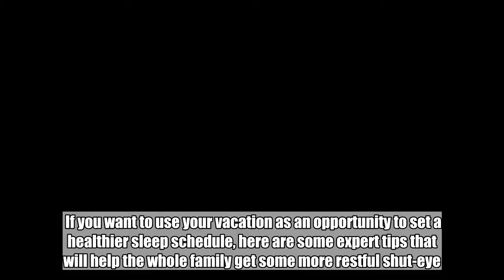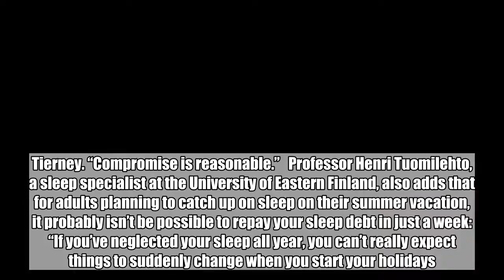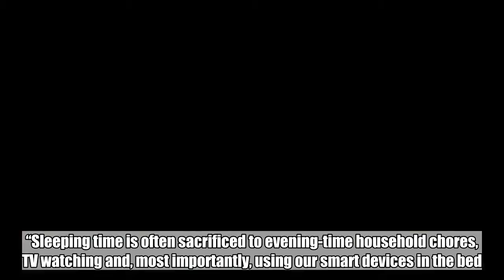How to set a healthy sleep schedule for the whole family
Image: martinedoucet/Istock.com via AFP Relaxnews  It can be tempting to stay up later during the summer break to make the most of longer daylight hours and activities. Add long lie-ins on days off work or school, and a relaxing time of the year can actually end up wreaking havoc on the family’s sleep schedule.  If you want to use your vacation as an opportunity to set a healthier sleep schedule, here are some expert tips that will help the whole family get some more restful shut-eye.   ADVERTISEMENT   Dr. Cheryl Tierney from Penn State Children’s Hospital, says it’s unrealistic to expect children and parents to keep to the same rigid school-year schedule during the summer months. A few late nights and lie-ins are bound to happen. “It’s about having a balance,” says Dr. Tierney. “Compromise is reasonable.”   Professor Henri Tuomilehto, a sleep specialist at the University of Eastern Finland, also adds that for adults planning to catch up on sleep on their summer vacation, it probably isn’t be possible to repay your sleep debt in just a week: “If you’ve neglected your sleep all year, you can’t really expect things to suddenly change when you start your holidays. Having said that, there’s no need to get anxious. There’s always the next year’s holidays, and now is a good time to look in the mirror and think about possible changes.” Image: ktaylorg/Istock.com via AFP Relaxnews    “Generally speaking, people sleep less than they think they do,” says Tuomilehto. “Sleeping time is often sacrificed to evening-time household chores, TV watching and, most importantly, using our smart devices in the bed. You think you go to sleep at a given time, but in reality, you are still browsing the internet one hour later.”  How do you know if you do need more sleep? “A person who sleeps well is energetic,” explains Tuomilehto. “If you feel like you could be more energetic, it’s a good idea to try sleeping one hour longer for a couple of weeks; that’s enough to tell if there’s a difference.”    Younger children often wake up at the same time every day, whether they have to go to school or not, so if they are going to bed later during the holidays, this means they get less sleep. This can result in the same kinds of problems adults have when we don’t get enough sleep, such as irritability, headaches and difficulty paying attention. Image: Geber86/Istock.com via AFP Relaxnews  Tieney recommends keeping younger children close to their regular sleep schedule and letting them go to bed no more than an hour past their normal time. Older children can push that a bit later, but they should still not stay up more than two hours past their regular bedtime. ADVERTISEMENT      With no school and no work, it can be tempting to take more afternoon naps during the vacation months, especially when relaxing on the beach or by the pool on vacation. However, Dr. Alon Avidan, director of the UCLA Sleep Disorders Center, suggests avoiding long naps during the day, advising if you feel yo